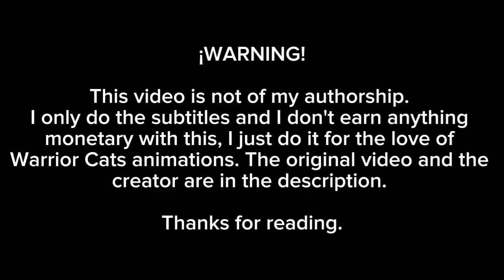Belive ~ M.A.P de Navidad de Los Gatos Guerreros /spookypaws/ [sub español]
Vídeo original.

Creador.

Animadores.

Spooky Paws ✮ Pepper Piper ✮ Stin Reign ✮ Spooky Paws ✮ TreetopDraws ✮ soft lemon soda ✮ Makaroni Art ✮ MilkyMusic101 ;3 ✮ StarCat ✮ StarCat ✮ Spooky Paws ✮ RachelAlexanDraws ✮ Wrenwhisker ✮ Dawnmist ✮ Firefoxanimations OwO ✮ Water Splash ✮ Aleadom ✮ Drink Bleach ✮ StoryOfAnArtist ✮

✦Letra✦

Children sleeping
Snow is softly falling
Dreams are calling
Likes bells in the distance
We were dreamers
Not so long ago
But one by one, we
All had to grow up
When it seems the magic slipped away
We find it all again on Christmas Day
Believe in what your heart is saying
Hear the melody that's playing
There's no time to waste
There's so much to celebrate
Believe in what you feel inside
And give your dreams the wings to fly
You have everything you need
If you just believe
Trains move quickly
To their journey's end
Destinations
Are where we begin again
Ships go sailing
Far across the sea
Trusting starlight
To get where they need to be
When it seems that we have lost our way
We find ourselves again on Christmas Day
Just believe
Just believe